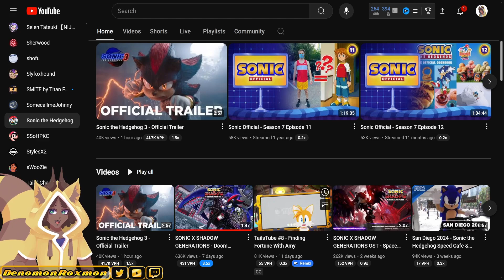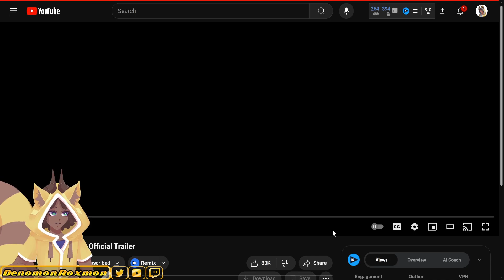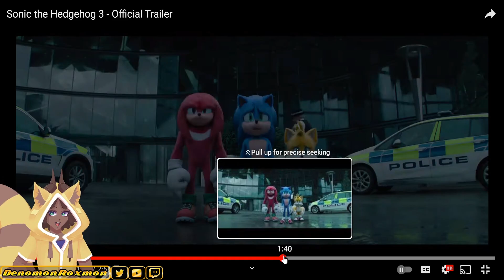Denomon Reacts: Sonic Movie 3 Trailer Reaction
For alll my stream playthrough of games and some content that never makes it to this channel unedit